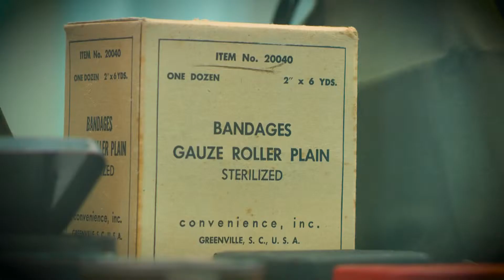Museu Global: o kit de primeiros-socorros da Normandia